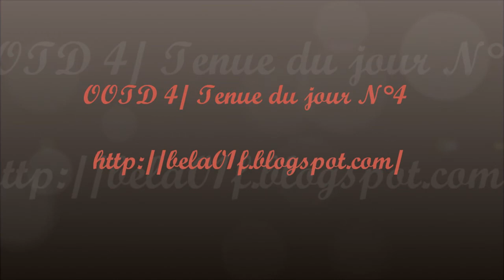Tenue du jour 4; Look simple avec H&M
stl tout le monde today un look venant de chez H&M Kiss